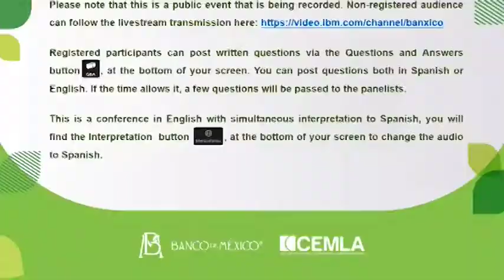Biodiversity and environmental challenges for the financial system - Keynote speaker V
Keynote speaker Pavan Sukhdev durante la conferencia Biodiversity and environmental challenges for the financial system.